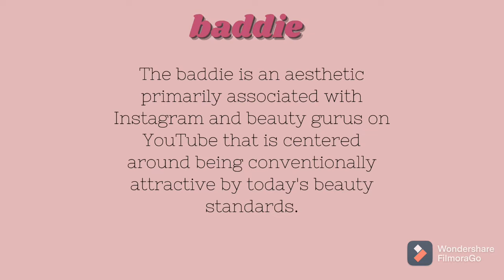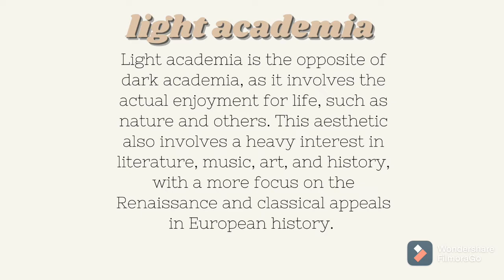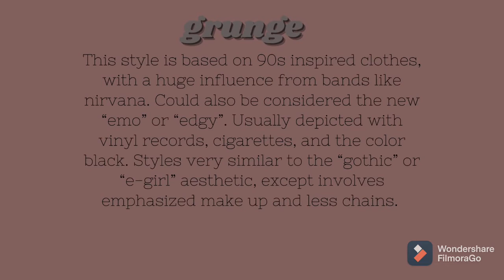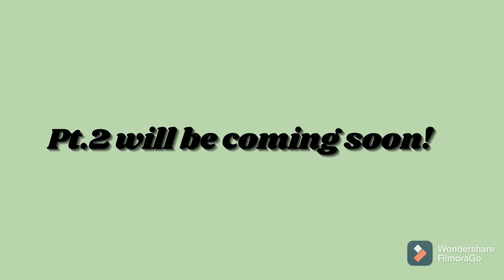Types Of Aesthetics | Find Your Aesthetic | Quiz 2021 | Soft, Grunge, baddie, cottagecore, Art Hoe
Aesthetic is a trend right now, so in today’s video I’m gonna sharing types of aesthetics and further aesthetics will be shared in another video soon! I’m not expert but if I’ve done any mistake, then sorry. What type of aesthetic are you?

A E S T H E T I C S
• Art hoe
• Baddie
• Cottagecore
• Dark academia
• Light academia
• Ethereal
• Grunge
• Hypebeast
T O P I C S
• Style
• Outfits
• Looks/makeup
M U S I C
• Morning Routine by Ghostrifter
15 types of aesthetic,
types of aesthetic 2020,
5 types of aesthetics